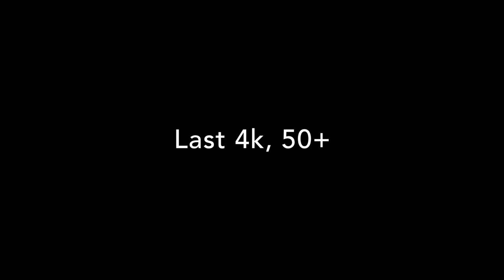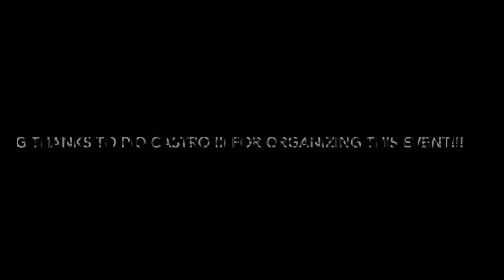2017 BBSRR cat50+ Last 4K Loay-Jagna-Loay